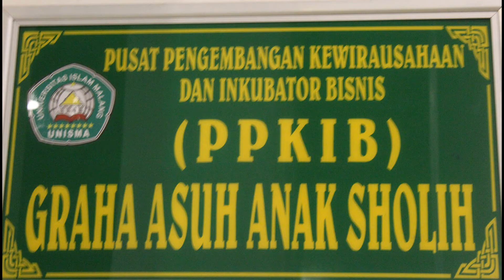Cek Tumbuh Kembang Siswa Daycare Anak Sholih | P2KIB UNISMA | Maret 2021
Bersama dr. Sri Fauziyah Sp.A beserta Mahasiswa Fakultas Kedokteran Universitas Islam Malang; - Fanydua Ristian P - Yuanita Indra P - Mylda Canyana P - Mutiara Silfiani Hadi - Laksmita Anggraini - Dian Ramadhani